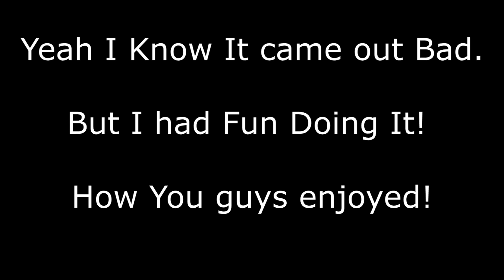Painting my 3D Printed Pokeball [LA King Colors]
Hello once again my beautiful wolf pack! It is I Moofia409! In my college course, one project I had was to create a toy. So I decide why not the Pokemon fan that I am crate a pokeball. The 3D print did take up to 8 hours and 30 minutes, got graded on it and got a B+ on the final project. He let us keep out projects and well why not paint it? Lets go for 6 Likes!

PARTNER YOU"R CHANNEL WITH MY NETWORK MEE!

The Demon Wolf Official FaceBook!

ANOTHER!